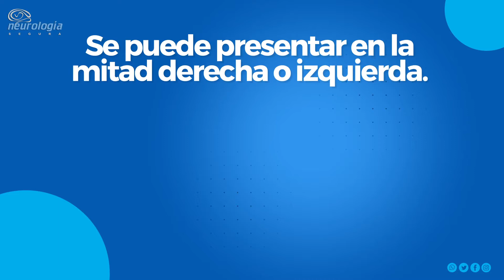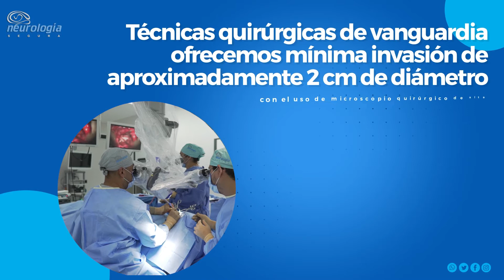Qué es la neuralgia del trigémino?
No esperes mas podemos ayudarte
Solicita una consulta con nosotros, podemos ayudarte.
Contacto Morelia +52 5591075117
Contacto CDMX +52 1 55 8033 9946